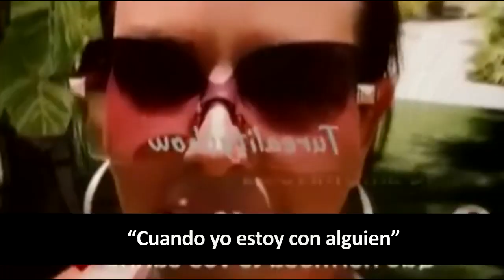Alicia Machado confiesa la razón de su ruptura con Christian Estrada